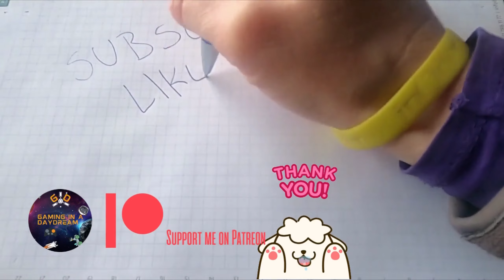EA WRC RALLY SAFARI PC KEYBOARD GAMEPLAY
Let's dive in EA WRC Rally title, playing with keyboard.
The game crashes very often maybe due to internet conexion?. I did set the Rally to 3 stages but I had to cut short the last one, kept crashing and I only have 5hrs trial with gamepass, and I want to check out other rallies/cars.